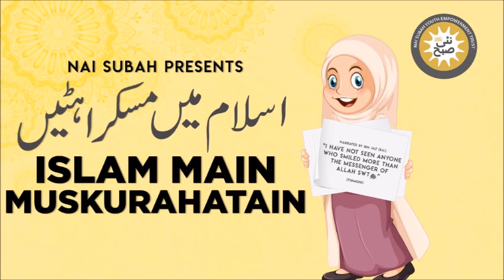Hudaibya Ka Qissa | Talha Inam | Islam Main Muskurahatain| Islamic Stories